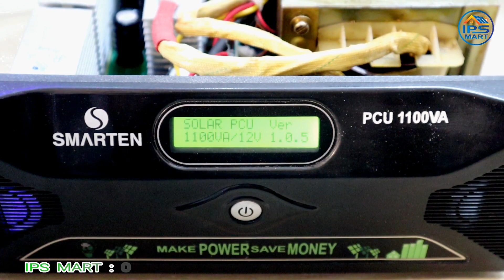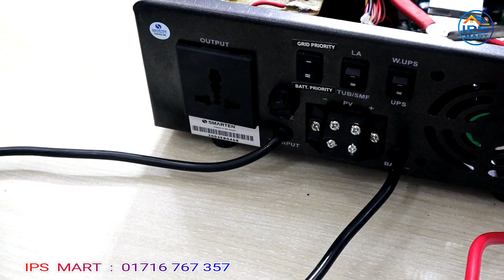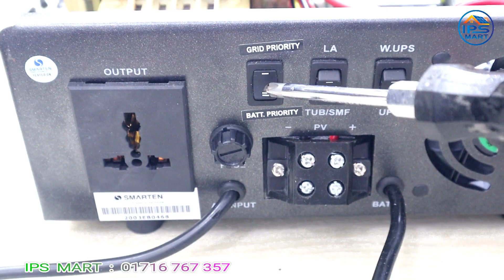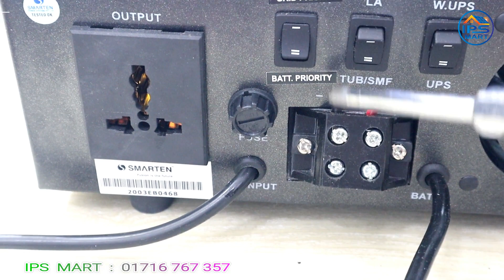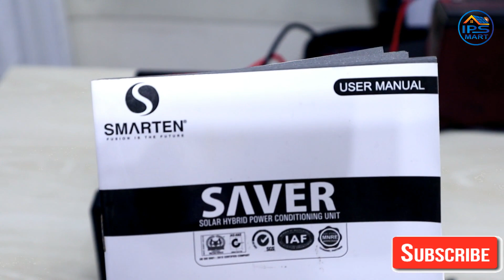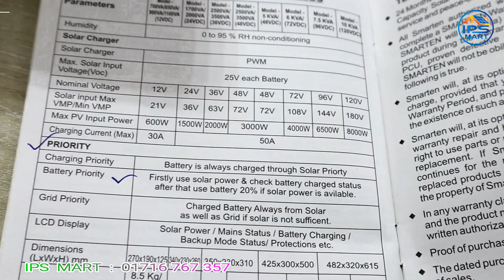Solar ips Price | Solar IPS in Side Review | Smarten Solar IPS | Mppt Solar IPS Price | ips price bd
Eid Mubarak | Solar IPS in Side Review | Smarten Solar IPS | Mppt Solar IPS Price | ips price in bd
ঈদ মোবারক। শুভেচ্চা ও অভিনন্দন। দেখে নিন সোলার আইপিএস এর ভিতরে কি কি জিনিস থাকে। চার্জ কন্ট্রোলার কেমন থাকে আর কি কি থাকে। কোন সোলার আইপিএস ভাল।
Smarten Solar IPS 1100 Va 750 Watt 16500 Tk (PWM)
Smarten Solar IPS 1100Va 750 Watt 23500 Tk (Mppt)
আইপিএস মার্ট
কাজিপারা।মিরপুর। ঢাকা।

IPS  MART
Bashundhara Lane,
Kazipara, Mirpur, Dhaka

আমরা ইন্ডিয়ান হোম আইপিএস, সোলার আইপিএস ও সোলার প্যানেল সহ সব ধরনের ইন্ডীয়ান পণ্য ইমপোর্ট করে থাকি। আমরা মার্কেটের সব ছেয়ে কম দামে অরিজিনাল ইন্ডিয়ান Inverter, IPS, Solar IPS & Solar Panel  বিক্রি করি। তাই সরাসরি আমাদের কাছে থেকে যে কোন হোম আইপিএস বা সোলার আইপিএস  কিনুন। ২ বছরের ওয়ারেন্টি সহ পাবেন অরিজিনাল পার্টসের গ্যারান্টি।পরবর্তীতে কোন পার্টসের দরকার হলে সেটাও ওরিজিনাল পাবেন।

পরবর্তী কোন আপডেট পেতে হলে ফেইজ বুকে ফ্রেন্ড হয়ে থাকুন। অথবা আমাদের পেইজে “লাইক”দিয়ে রাখুন।
** ঢাকার বাহিরে যে কোন জেলা থেকে আপনি কুরিয়ারের মাধ্যমে নিতে পারবেন।
 আমরা বিশ্বস্ত। আস্থা রাখুন আমাদের উপর 